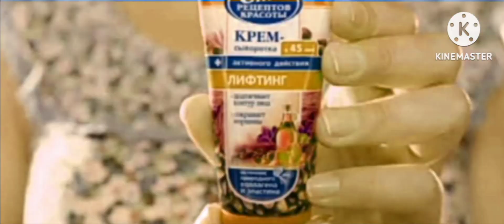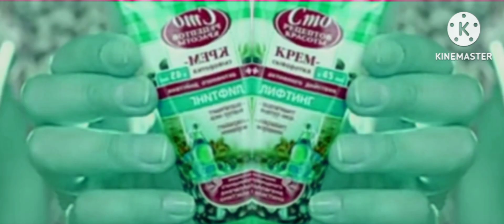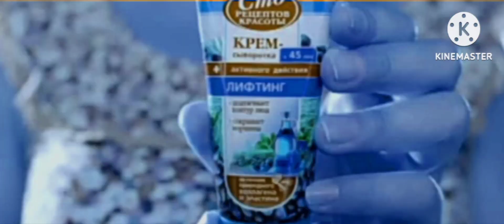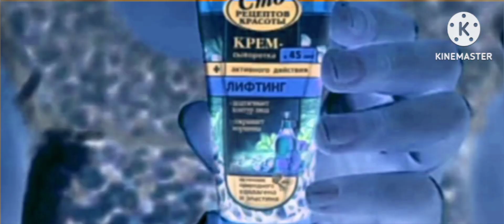сто рецептов красоты effects